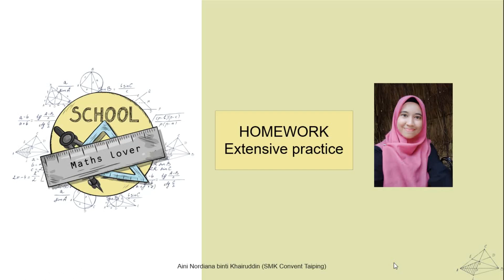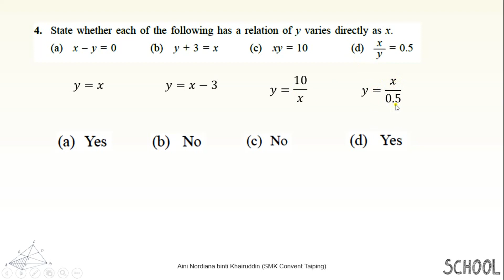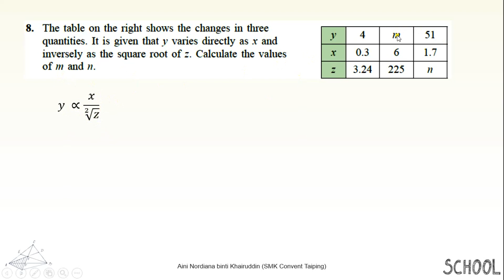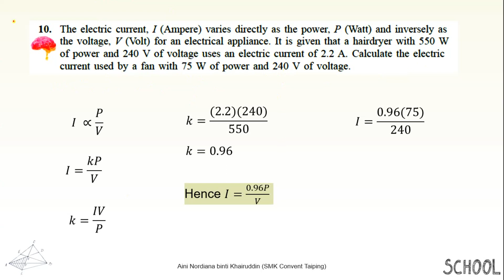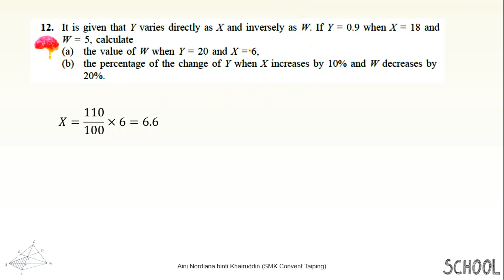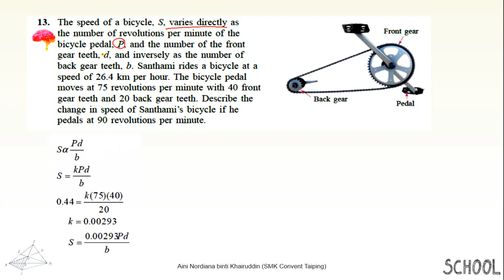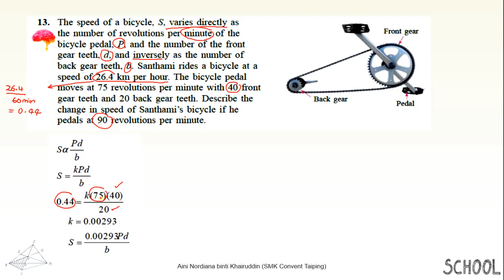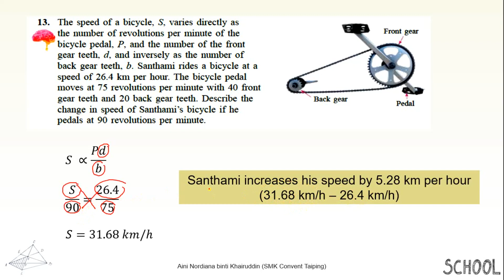Extensive Practice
Variation KSSM Mathematics Form 5 DLP